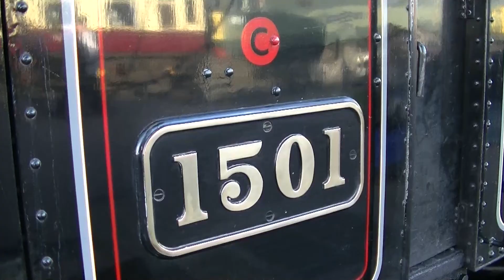Great Central Railway Winter Steam Gala Sunday 1st February 2015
A Western Region theme on the Great Central Railway during their Winter Steam Gala oven the 30th January to 1st February 2015.
With two visiting Great Western Railway(Western Region) Locos joining the railway six resident home fleet locos put on a great show hauling passenger, freight and traveling post office.
Here a full list of the locomotives.
Great Western Railway 7800 Manor class No.7820 Dinmore Manor(visiting from the Gloucestershire Warwickshire Railway).
Great Western Railway(Western Region) 1500 Pannier tank No.1501(visiting from the Severn Valley Railway).
London Midland & Scottish Railway 3F class Jinty tank No.47406.
London Midland & Scottish Railway 8F class No.48624 (in weathered BR Black livery).
British Railways Ivatt 2MT class No.46521.
British Railways Britannia class No.70013 Oliver Cromwell.
British Railways 9F class No.92214.
Southern Railway King Arthur class No.777 Sir Lamiel.